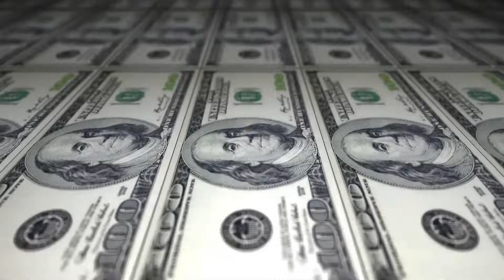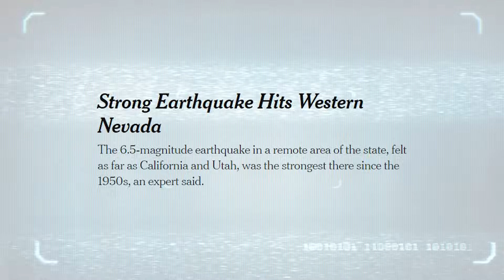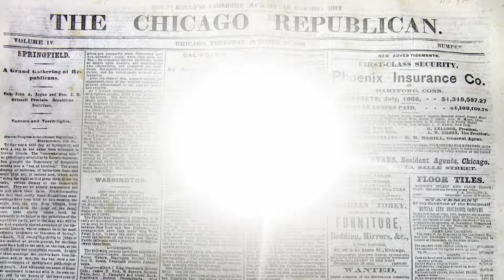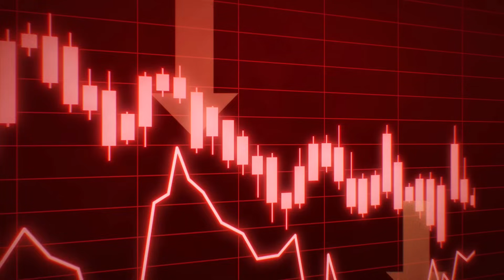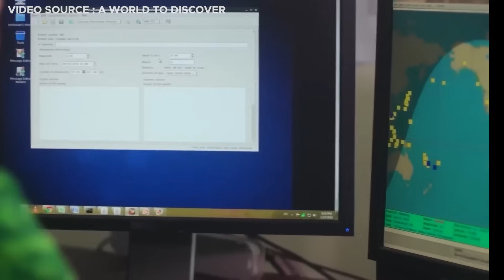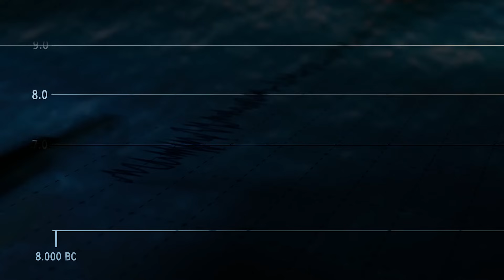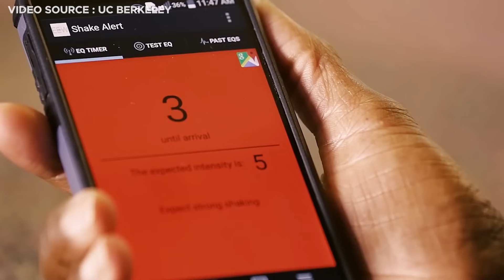The DEADLIEST Earthquake Of All Time Is About To Happen!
Certain locations on Earth are identified by scientists as imminent sources of exceptionally powerful earthquakes. The timing of these seismic events remains uncertain—whether it unfolds in five days, five years, or five centuries. What is certain, however, is that these earthquakes have the potential to incur not only significant financial costs but also a profound toll in terms of lives lost. From California to Japan, here are 5 massive earthquakes that are waiting to happen.